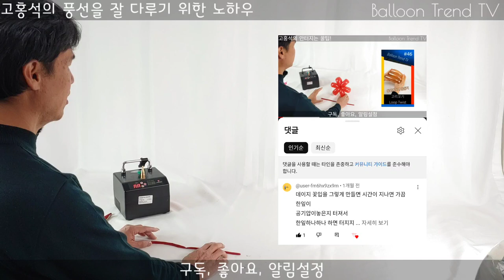풍선아트 풍선꽃다발 크리스마스 데이지 꽃 한 잎이 자꾸 터져요 풍선을 잘 다루기 위한 노하우 How to create a flower with balloons [Hands-on]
예쁜 풍선 꽃다발을 만들려면 한 송이 한 송이 꽃도 잘 만들어야겠죠?
터지고 바람 빠지는 꽃들 때문에 난감하셨죠?
풍선을 잘 다루기 위한 노하우를 소개해 드립니다.

꽃 한 송이만 잘 만들면 멋진 크리스마스 트리도 응용해서 만들 수 있어요.
영상 끝까지 보시고 예쁜 풍선 꽃다발 만들어보세요.

-풍선아트 온라인교육은 벌룬트렌드TV
-풍선아트 오프라인교육은 풍선예술학교